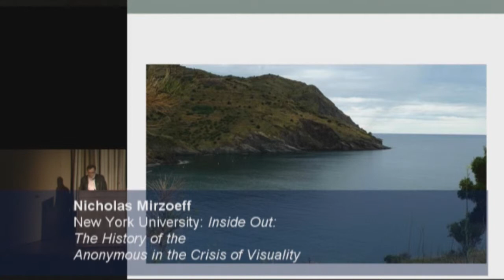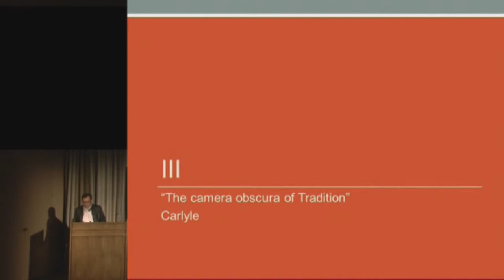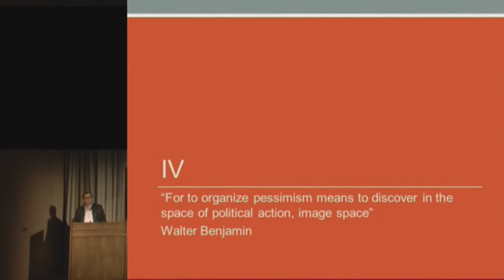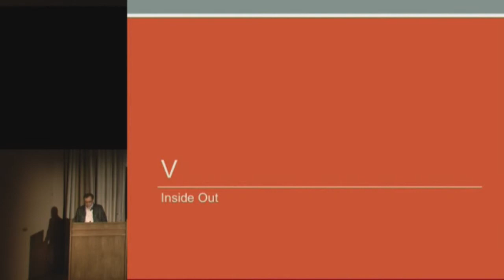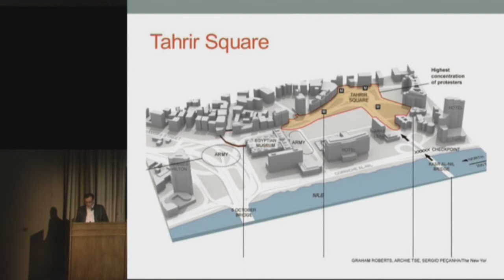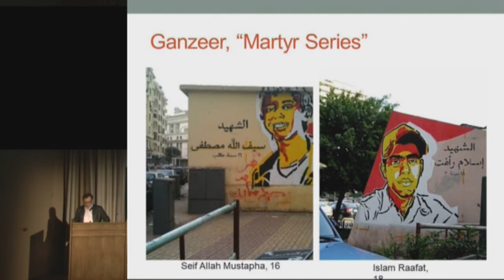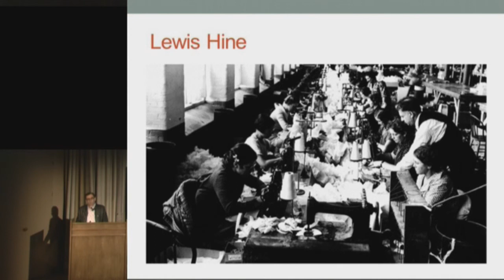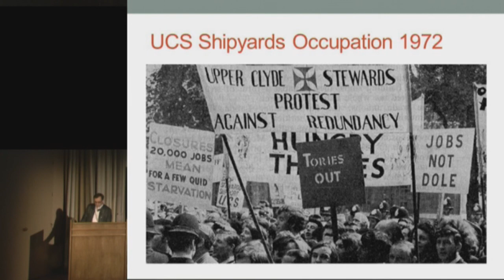2011 Clark Conference_Nicholas Mirzoeff_In the Wake of the Global Turn.wmv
Nicholas Mirzoeff, New York University, presents his paper titled, "Inside Out: The History of the Anonymous in the Crisis of Visuality," at the 2011 Clark Conference, In the Wake of the Global Turn: Propositions for an "Exploded" Art History without Borders.